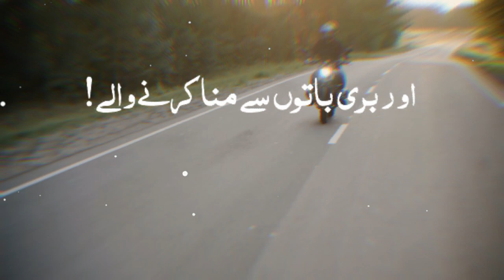Quran recitation Urdu Translation | Jumma Mubarak